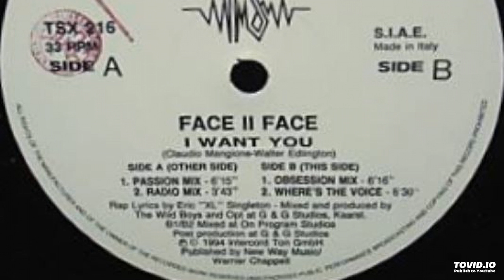Face Ii Face - I Want You (Radio Mix)